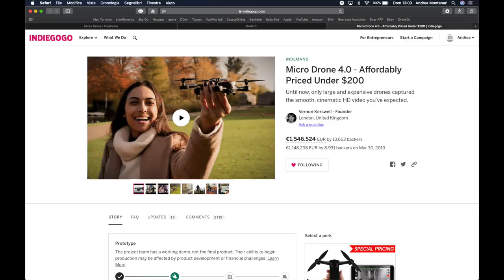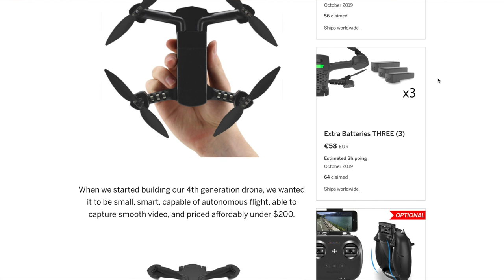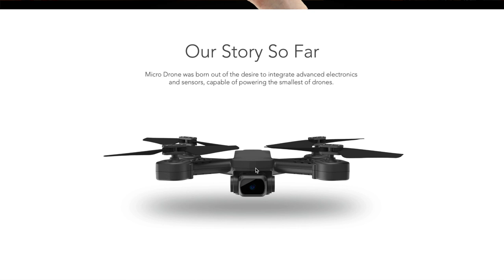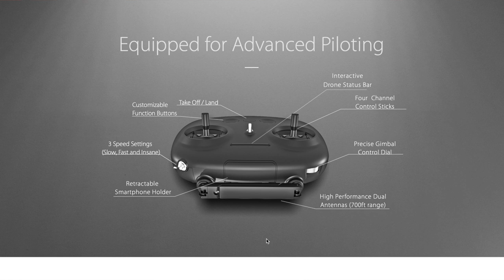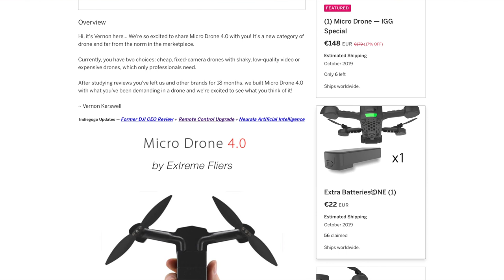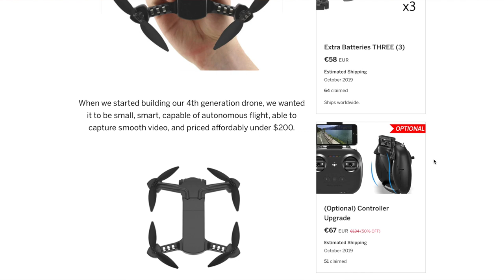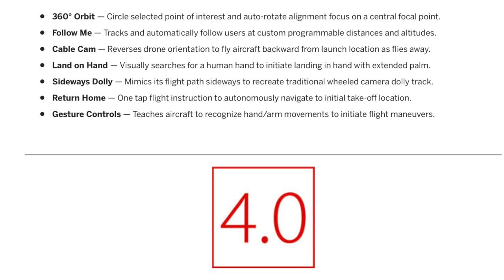MICRO DRONE 4.0 DA SOLI 120g. FINALMENTE STA PER ARRIVARE???